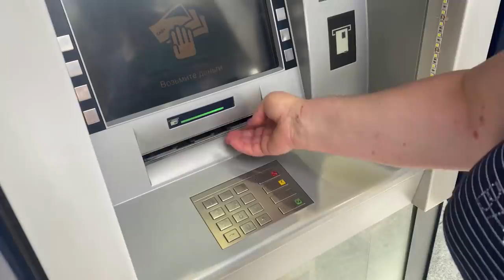МАМА ПОЛУЧИЛА ПАСПОРТ 🇦🇿/ выбираем мебель / Vlog Ayka Emilly